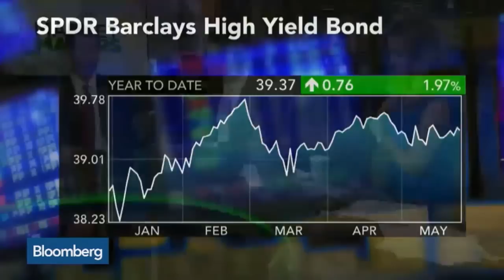How Will Higher Interest Rates Affect High Yield Bonds?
May 28 -- Franklin Templeton Fixed Income Group Senior Vice President Eric Takaha discusses the bond markets. He speaks on “Market Makers.”